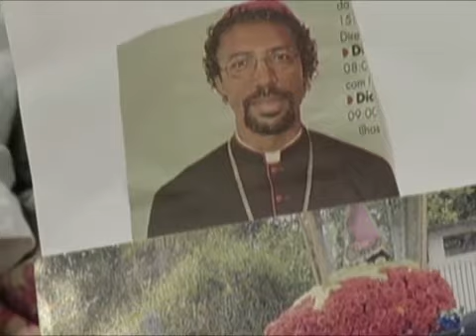Homilia 08 Ago 2015 Sáb 08h30 Dom Alberto Taveira Corrêa, Arcebispo Metropolitano de Belém